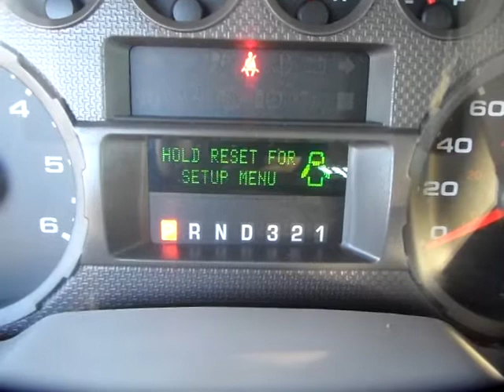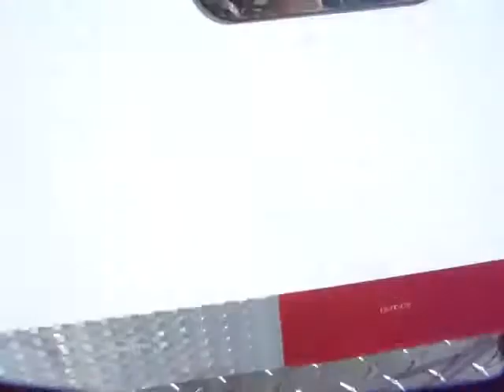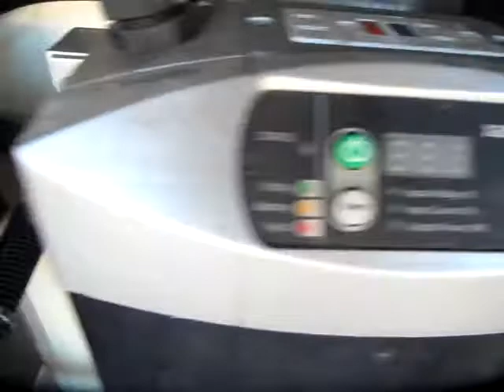GovDeals: 2009 Ford F-250 SD XL SuperCab 2WD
2009 Ford F-250 SD XL SuperCab 2WD sold by Owen Sound, ON on GovDeals.com